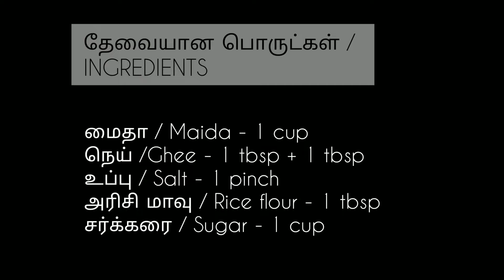Padhir Peni |Crispy Layered Sweet Puri Recipe lChiroti Sweet |Welcome To My Kitchen | Diwali Sweet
மைதா / Maida - 1 cup
நெய் /Ghee - 1 tbsp + 1 tbsp
உப்பு / Salt - 1 pinch
அரிசி மாவு / Rice flour - 1 tbsp
சர்க்கரை / Sugar - 1 cup

METHOD

Add & mix maida, salt, ghee. Then, add some water and knead it well. Rest it for sometime.
sugar syrup - Add & mix water and sugar. boil it up to the half string consistency.
Add & mix rice flour and ghee.
Knead the prepared dough & flatten it & spread the mixture. Cover it with other layers. Roll it & cut it in to pieces & flatten gently. Fry it in medium flame. Dip it in the sugar syrup and take it. Padhir Peni ready.